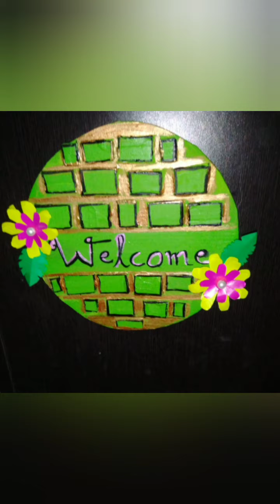Welcome wall hanging ||diy crafts ||cardboard crafts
Simple diy crafts using cardboard.